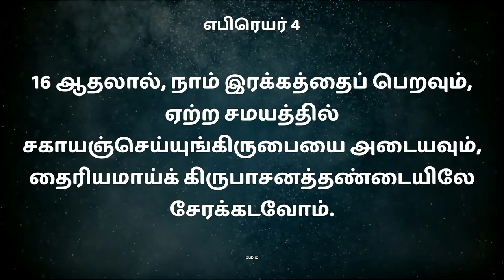நல்ல வாழ்க்கை வாழ ஆசைப்படுவோர் கவனத்திற்கு.... | Message By Pastor M.Simon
Nalla Vaazhkai Vaazha Aasaipaduvor Kavanaththirku

Name : M.simon
Bank : INDIAN BANK
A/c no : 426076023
Branch : Anna Nagar, Chennai.
IFSC Code : IDIB000A025

NO:33, Thiruvalluvar St, Puzhal, Chennai - 66

Service Timings:
1st Special Service: 7:45AM to 9:30AM (Sunday)
2nd Special Service: 9:30AM to 11:00AM (Sunday)